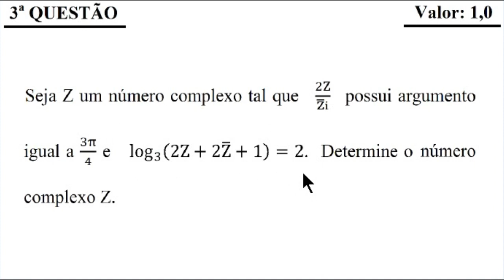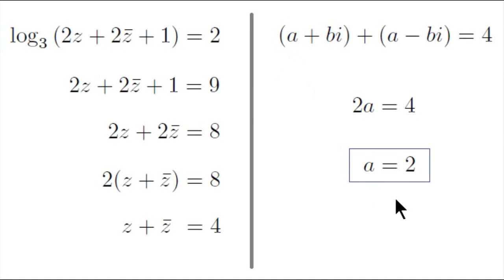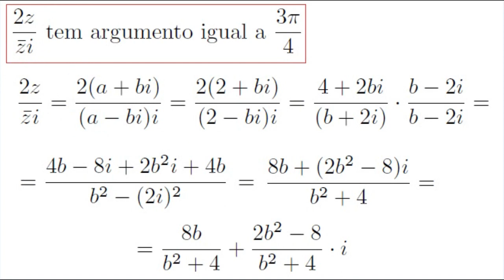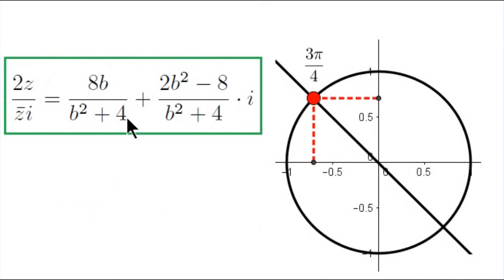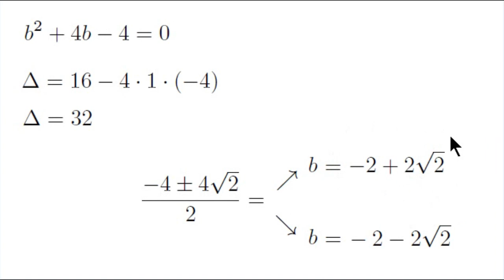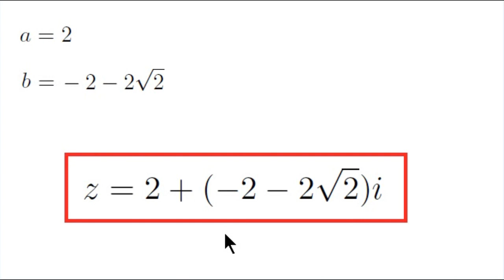Números Complexos - IME 2015/2016 - Discursiva - 3ª Questão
Seja z um número complexo tal que 2z/(z barra)i possui argumento igual a 3pi/4 e log de 2z+2(z barra)+1 na base 3 seja igual a 2. Determine o número complexo z.